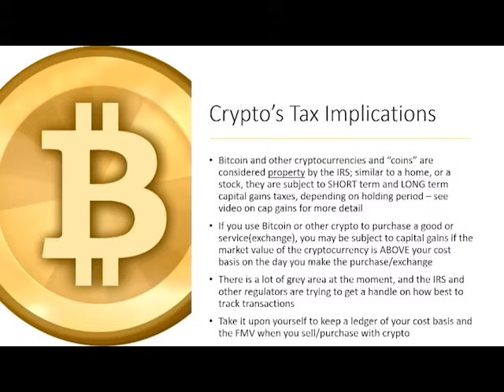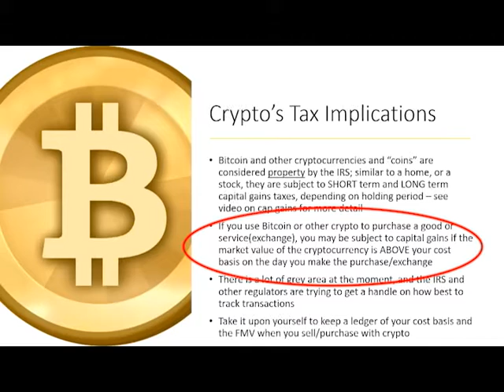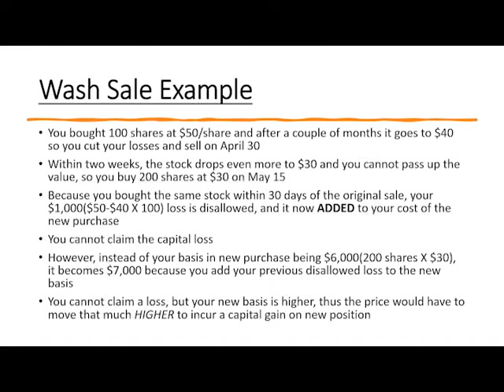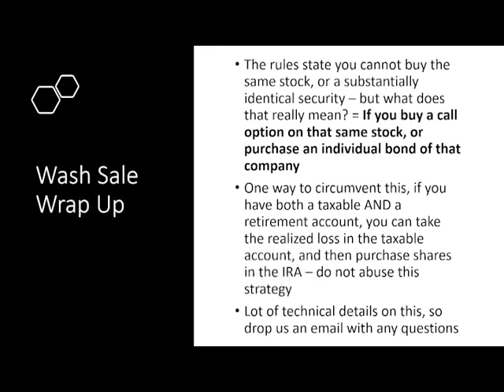Cryptocurrency Taxes - What You Need to Know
What are the tax implications of buying and selling Bitcoin and other cryptocurrencies? What if you decide to use appreciated cryptocurrency to purchase something? Watch to learn more...